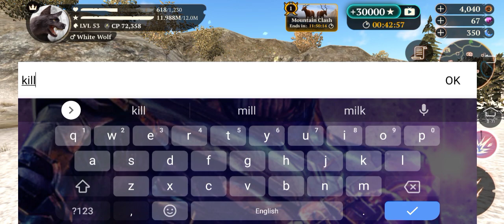The Wolf- 1k Level Up To 54